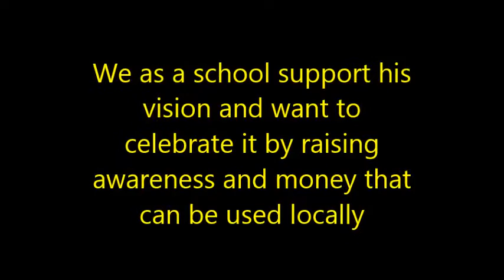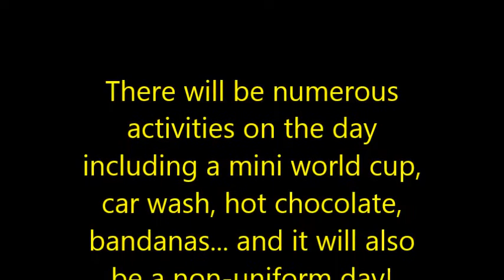Nelson Mandela Day 2016 Video